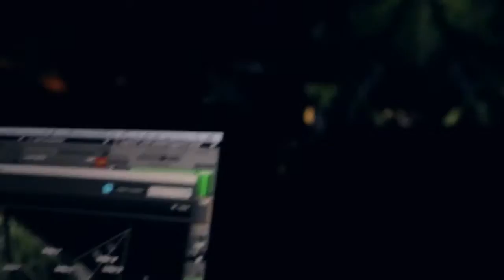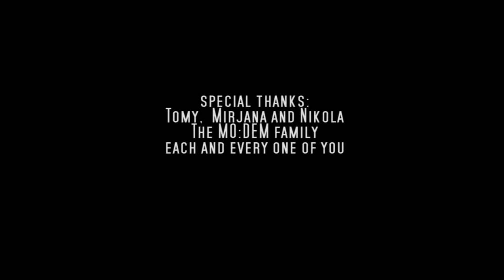MoDem Festival 2014 (Official Video)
The official MoDem Festival video from 2014.

Special thanks to Marko Gverich and Roberto Landolfi.

[Music]
- Naan (Giovanni Spadoni) - Hang Drum
- Julian Zarkovic - Didjeridoo
- Sourone - Outside The Line Of Reason - Looney Moon Experiment
- Okapi - Don't Turn Your Back - Looney Moon Experiment rec.
- Fagin's Reject - Dirty Random - Wildthings rec.
- Seamoon - Moonkaba - Merkaba Music